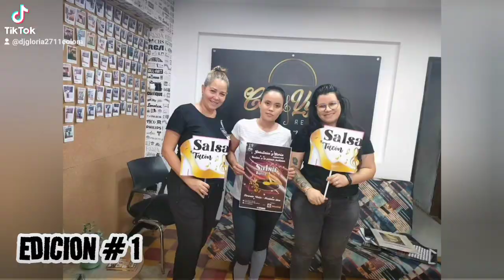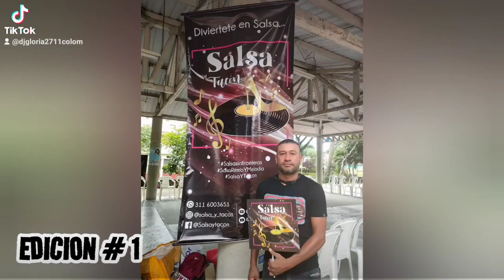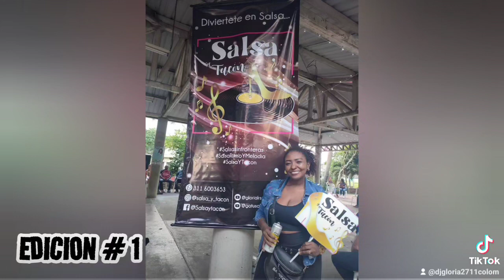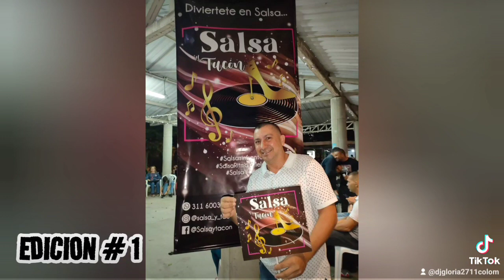Encuentro de melómanos y coleccionistas a nivel regional. QUE VACILÓN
GRAN ENCUENTRO DE MELOMANOS Y COLECCIONISTAS A NIVEL REGIONAL
EDICION # 2
 INVITA SALSA Y VYNILO EN UNA NOTA Y GLORIA LA REALEZA, SAMY DURAN,SINSAYE, Y LUIS MENDEZ.
FECHA OCTUBRE 01/2023
HORA 3PM - HASTA QUE EL CUERPO AGUANTE.
LUGAR AZABACHE DISCO CLUB
DIRECCIÓN - AVENIDA ROOSEVELT # 37-29
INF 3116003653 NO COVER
TEMATICA- TIREN LO QUE QUIERAN
FORMATO L.P C.D
INVITADO ESPECIAL RIFAS  NO COVER ETC
TE ESPERAMOS
cali colombia 🇨🇴🇨🇴🇨🇴🇨🇴🇨🇴🇨🇴🇨🇴

TEMA- QUE VACILON

PÁGINA DE FACEBOOK SALSA Y VYNILO EN UNA NOTA.. 👉👉siguenos